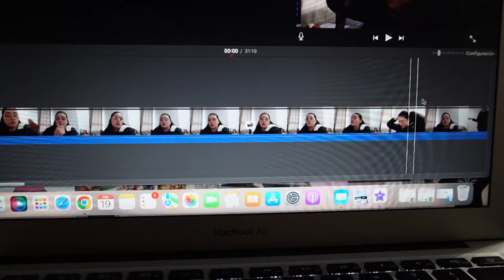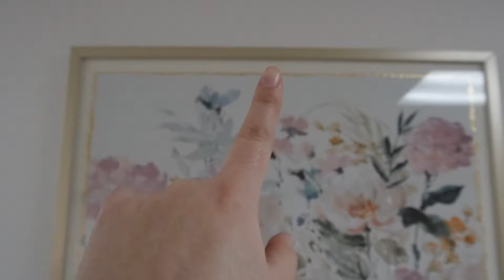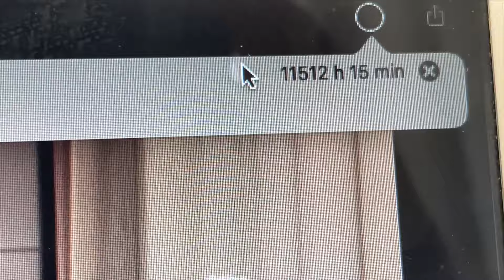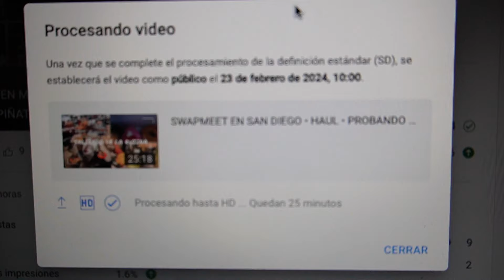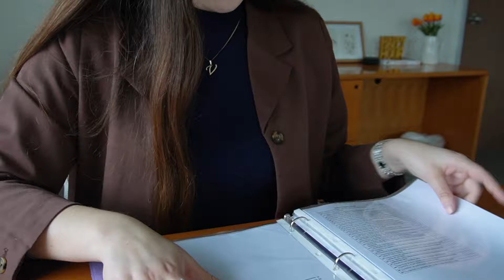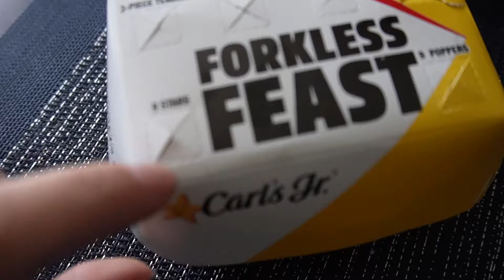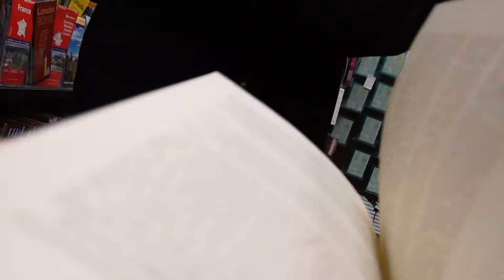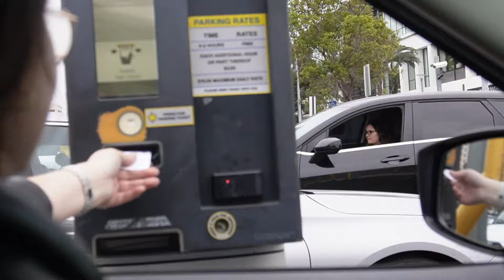SALIENDO DE LA RUTINA∙VOY A LA BIBLIOTECA∙A WEEK IN MY LIFE │📚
¡Hola Hola! Espero que te encuentres muy bien. 💖